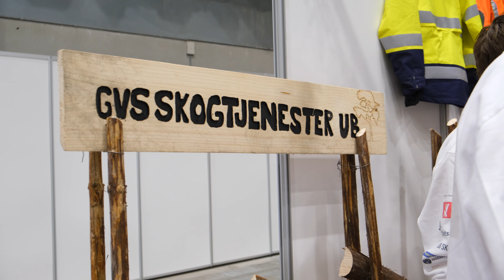NM Ungdomsbedrift 2024 - aftermovie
Se høydepunktene fra NM Ungdomsbedrift 2024! To dager der vi feiret skaperglede med ungdomsbedrifter fra hele landet.